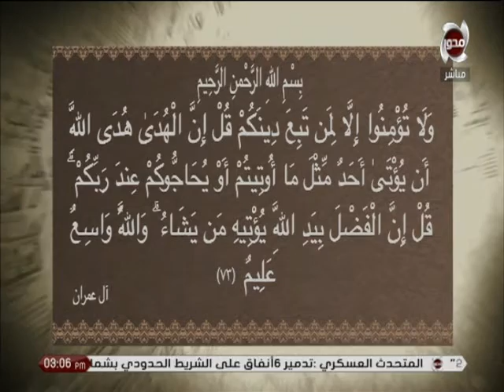تفسير سورة آل عمران الايه (73) | المسلمون يتساءلون